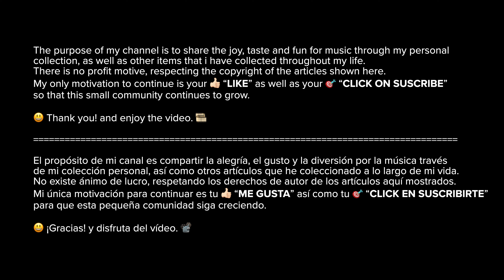▶️ 🎶 045b: Dorothy – Raise Hell 4K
Dorothy – Rock Is Dead
Song: Raise Hell
Format: Vinyl, Limited Edition, White
Country: US
Released: Jun 24, 2016